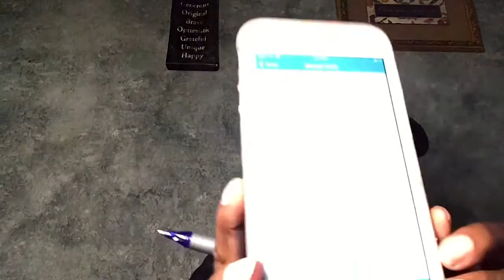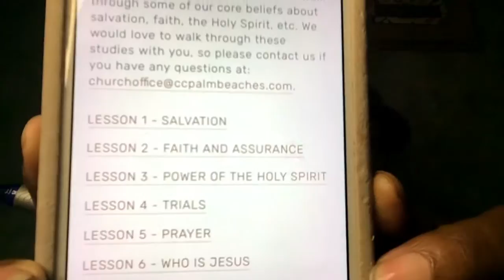CCPB Women's Coffee & Conversations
Join us for the CCPB Women's bi-weekly coffee and conversations.